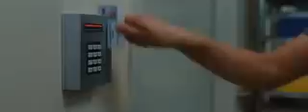SIN COMPROMISO - TRAILER ESPAÑOL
Portman y Kutcher forman una pareja de amigos "con derecho a roce" que descubre lo dificil que es mantener una relación en el plano estrictamente físico.